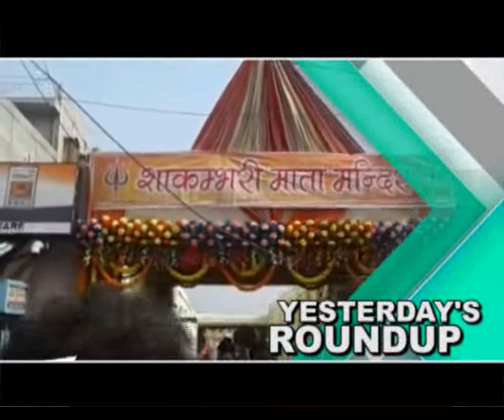Yesterday's Roundup 11.01.2020_PUBLIIC TIMES